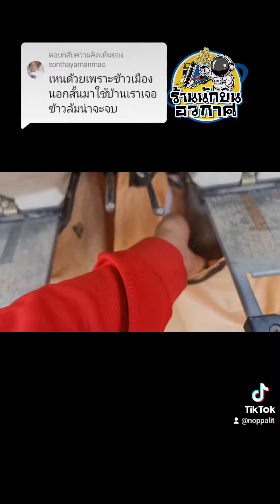พร้อมออกเดินทางไปกับสินค้ามือสองจากญี่ปุ่นโดยร้านรับปิดโอกาส(5)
ช่างเบิร์ด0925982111 ID line nopplit